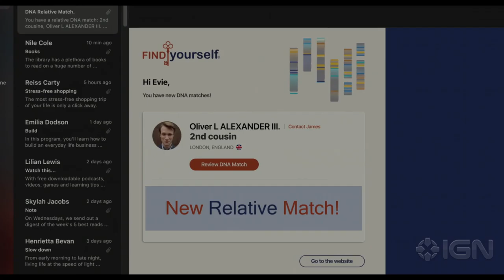The Invitation - Exclusive Official Trailer (2022) Nathalie Emmanuel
After the death of her mother and having no other known relatives, Evie (Nathalie Emmanuel) takes a DNA test...and discovers a long-lost cousin she never knew she had. Invited by her newfound family to a lavish wedding in the English countryside, she's at first seduced by the sexy aristocrat host but is soon thrust into a nightmare of survival as she uncovers twisted secrets in her family's history and the unsettling intentions behind their sinful generosity.

Jessica M. Thompson directs this horror-thriller that also stars Thomas Doherty, Stephanie Corneliussen, Alana Boden, Courtney Taylor, Hugh Skinner, and Sean Pertwee. Screen Gems' The Invitation opens in theaters on August 26, 2022.